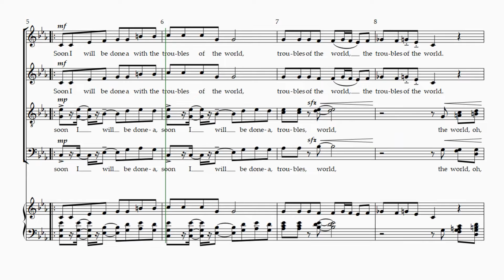Example: SOON I WILL BE DONE - arr. Marques L.A. Garrett, Tenor 2 Rehearsal Track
0:05 measure 0 (starting pitch, Verse 1, Phrase A)
0:38 measure 13 (1 measure before repeat to m. 5)

SOON I WILL BE DONE, arranged by Marques L.A. Garrett
Tenor 2 Rehearsal Track, with Metronome
Key: C minor
Voice: Tenor 2
Range: G3 - G4

INSTRUCTIONS/ERRATA:
•Any Divisi in a specific voice part for SSC will be split: Areas North and East will take the LOWER divisi and Areas South, West, and Central will take the HIGHER divisi for Area Audition. However, for the Region Choir clinic and concert, Region Coordinators may determine the best approach to divisi for the integrity of the performance.